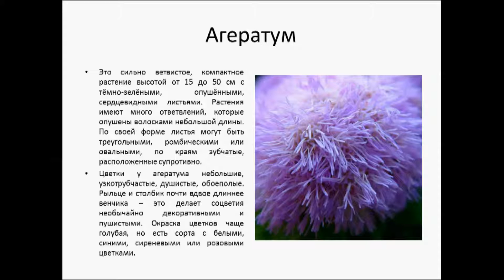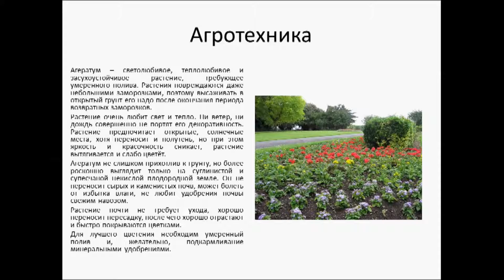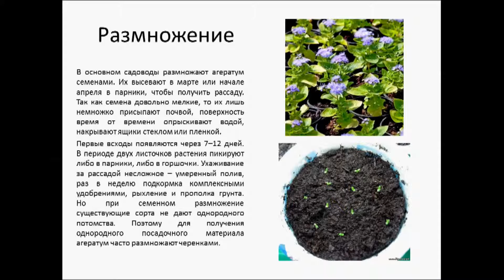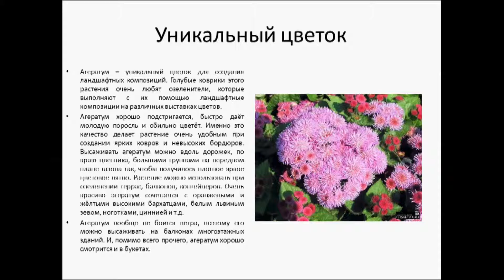Агератум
Агератум в переводе означает «нестареющий». Такое название цветок получил не только потому, что период его цветения продолжается с июня по сентябрь, практически до наступления заморозков, но ещё и потому, что цветки его долго сохраняют яркость и интенсивность окраски. Очевидно, именно в этом причина того, что растение в народе ласково называют долгоцветкой.